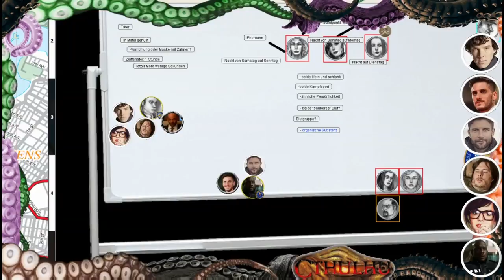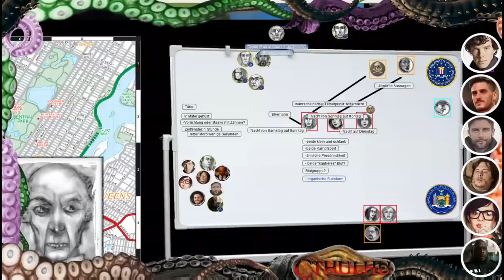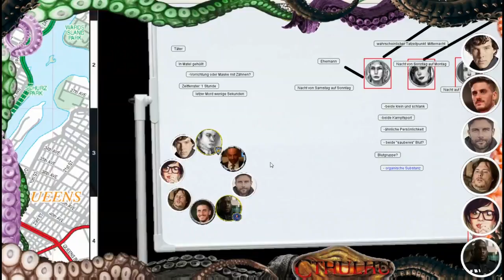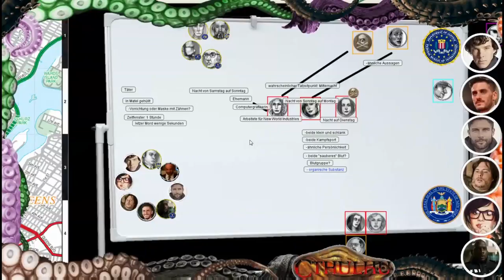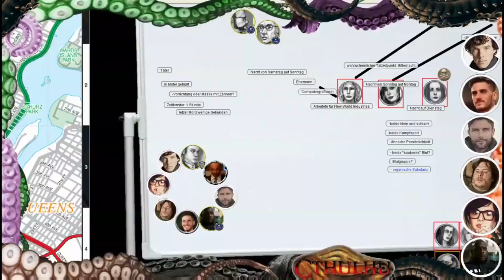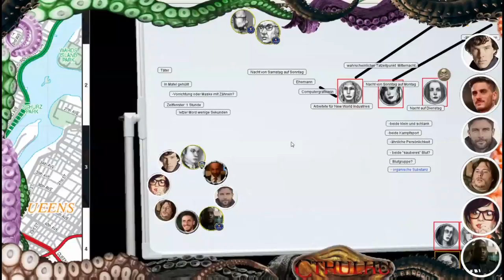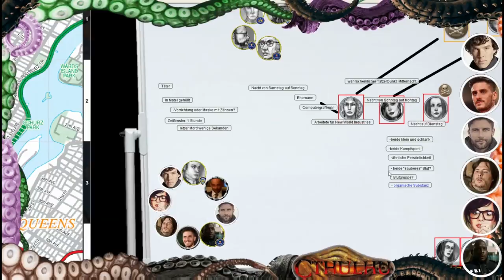[15] [Cthulhu NOW] Unfassbare Mächte - Die Wilde Jagd: New World Industries [FSK 18] (2.4)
Nachdem die Investigatoren bisher viel heiße Luft entdeckt und einen herben Rückschlag erlitten haben, sind sie nicht minder entschlossen die Mordfälle aufzuklären.
Der Tod von John Perker muss gerächt werden und glücklicherweise stoßen zwei neue "Experten" zu ihnen:
Können sie nun doch wenigstens etwas Licht ins Dunkel bringen und die Schatten vertreiben?
Können Sie den irren Spinner aufhalten, der mit viel Kenntnis in Chemie Frauen mumifiziert?

Spieler #1:  Erik, Sohn des Erik
Freischaffender Gesetzeshüter

Spieler #2:  Illirith
Studiert das Götterwesen

Spieler #3:  Estrago
Profiler der Polizei

Spieler #4:  Galago
Federal Agent

Spieler #5: jonny
Sicherheitsexperte

Spieler #6: Bartolomäus
Computerfachmann

Das benutzte Album ist dabei "Into the Grey" + "Into the Dark" + "At the Mountains of Madness"